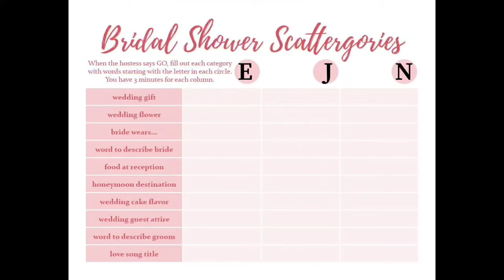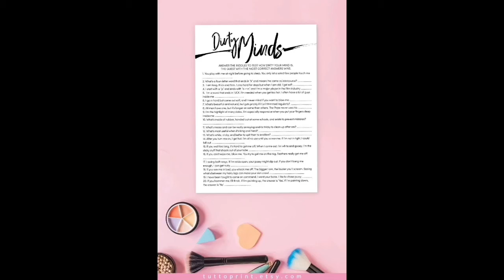Bridal Shower 2021 (Games & Ideas)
1:38 Guess the Food
4:53 Bridal Shower Scattergories
11:40 Dirty Minds
12:36 Mallow Memories
18:06 Bridal Tissue